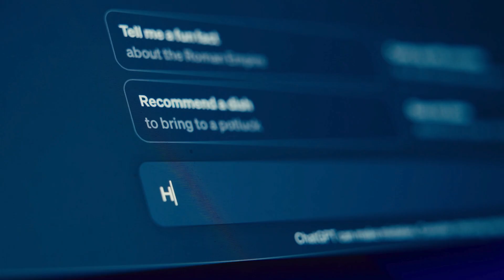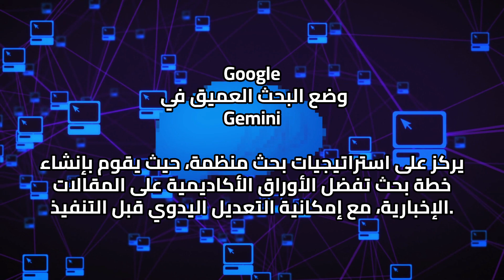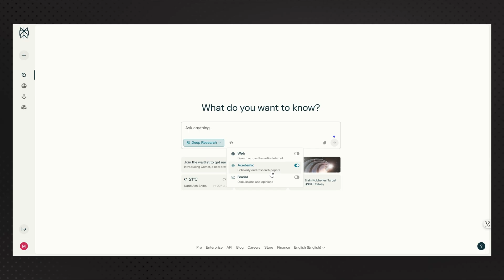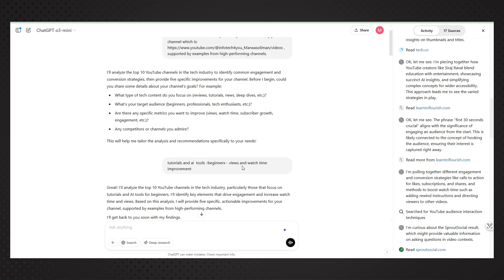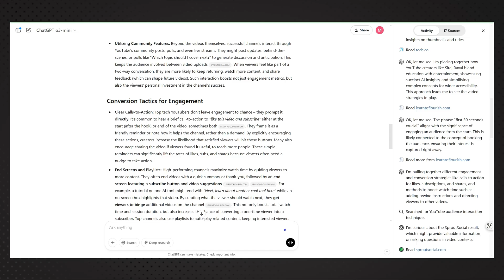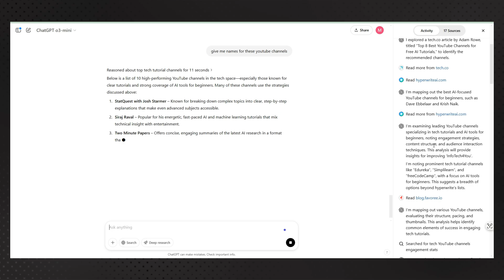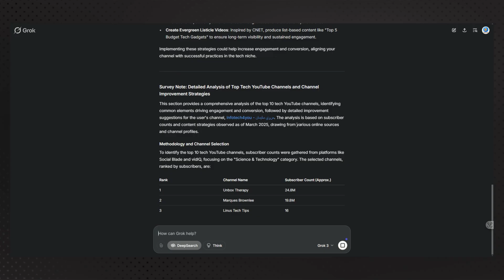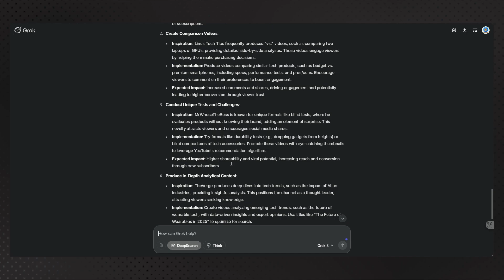Deep Research: Grok vs ChatGPT مقارنة بين عمالقة الذكاء الإصطناعي وتجربة ميزة البحث العميق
أصبح موضوع "البحث العميق" محط اهتمام كبير في الآونة الأخيرة، حيث أطلقت شركات كبرى مثل OpenAI، Google، Perplexity، وxAI أدواتها الخاصة في هذا المجال. تهدف هذه الأدوات إلى تحسين عمليات البحث وتقديم معلومات أكثر دقة وتفصيلاً للمستخدمين.​ سأقوم بعمل مقارنة بين كل من Grok و ChatGpt في استخدام ميزة Deep Research للوقوف على أيهم يحقق نتائج أفضل.